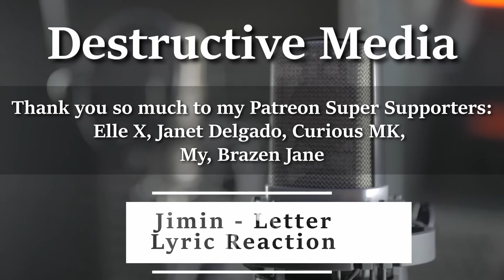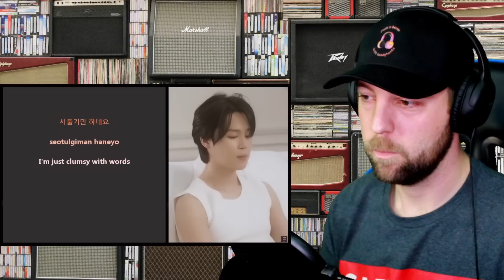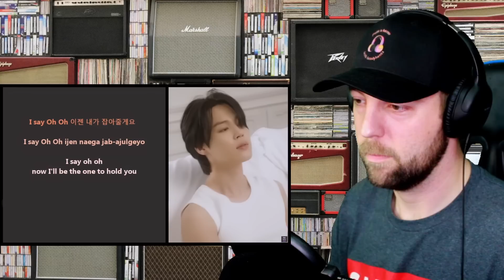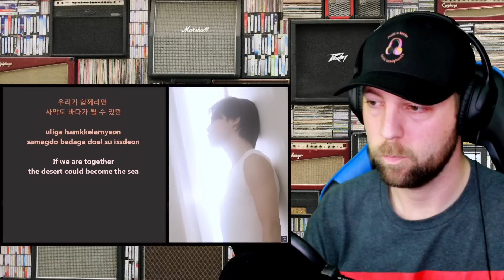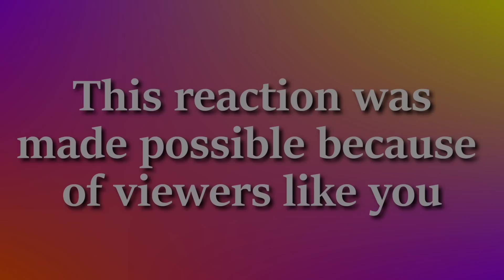Metalhead Reaction to Jimin - Letter | Lyric Reaction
As requested by commenters, my reaction to Letter by Jimin. Like I said in the video this is usually only available to hear on the album if you buy it. If you are able, please go buy a copy of Face and support Jimin!

I make no money 🚫💰 from doing reactions because of copyright laws, all ad revenue goes to the music rights holder.